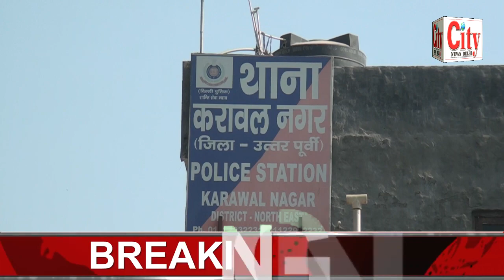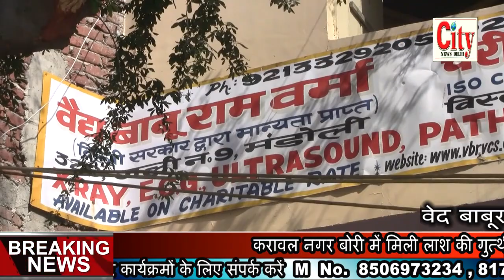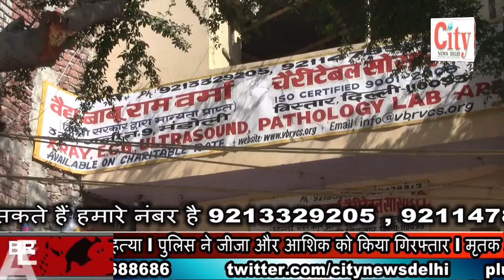City News Delhi- करावल नगर बोरी में मिली लाश की गुत्थी को पुलिस ने सुलझा l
करावल नगर बोरी में मिली लाश की गुत्थी को पुलिस ने सुलझा l मृतक के आशिक ने की अपने जीजा के साथ मिलकर हत्या l पुलिस ने जीजा और आशिक को किया गिरफ्तार l मृतक आफरीन अपने आशिक पर शादी का बना रही थी दबाव l जिसके चलते परेशान होकर आशिक ने की उसकी हत्या l